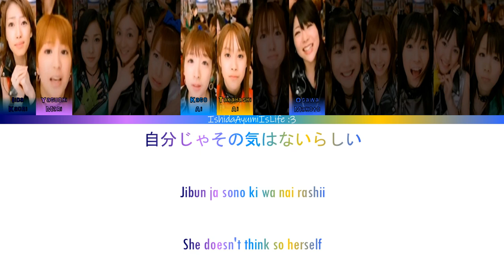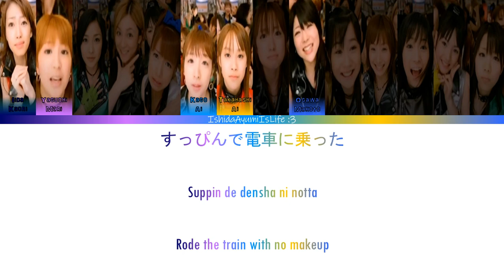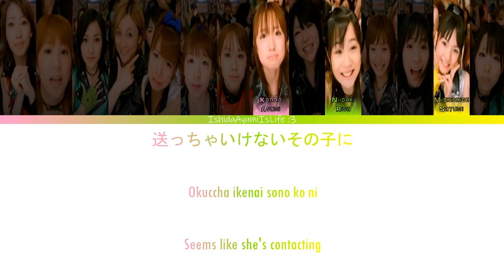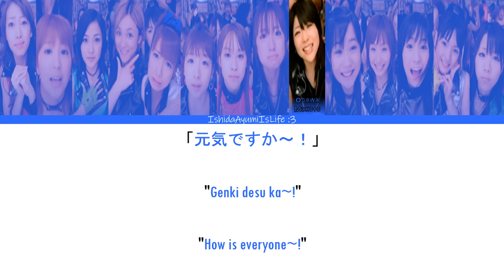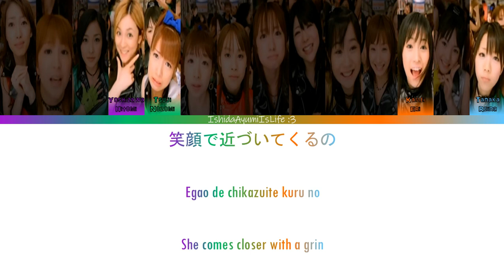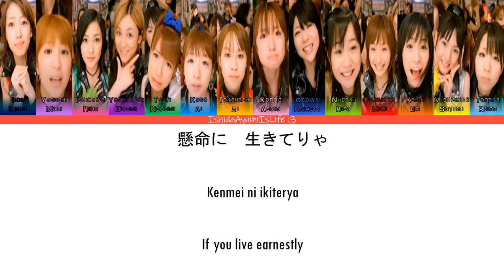Morning Musume (モーニング娘。) Joshi Kashimashi Monogatari // Colour Coded Lyrics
女子かしまし物語/Joshi Kashimashi Monogatari/The Story of Noisy Girls
Released: 2004
Tsuji Nozomi and Kago Ai's last single

The video for this is so chaotic it was hard to get good pictures XD

Members:
Iida Kaori (leader) ~ Navy
Yaguchi Mari (sub-leader) ~ Light Purple
Ishikawa Rika ~ Hot Pink
Yoshizawa Hitomi ~ Purple
Tsuji Nozomi ~ Emerald Green
Kago Ai ~ Medium Blue
Takahashi Ai ~ Gold
Konno Asami ~ Pink
Ogawa Makoto ~ Blue
Niigaki Risa ~ Yellow-Green
Fujimoto Miki ~ Red
Kamei Eri ~ Orange
Michishige Sayumi ~ Yellow
Tanaka Reina ~ Light Blue